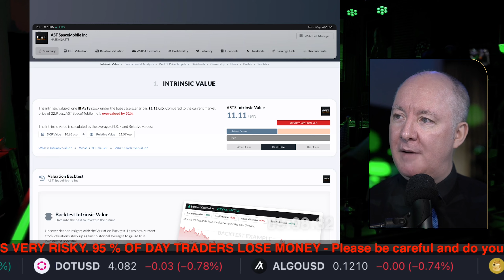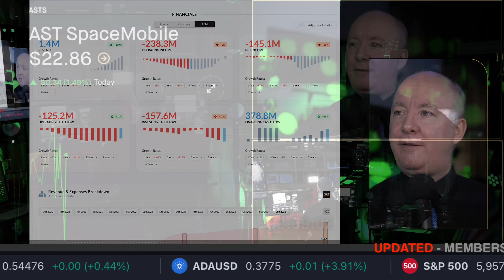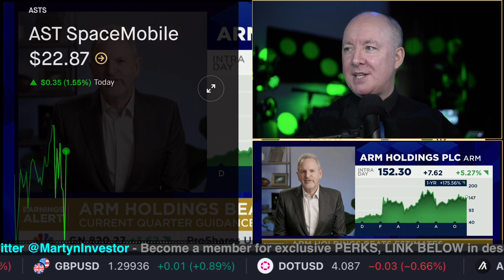ASTS Stock - AST SpaceMobile Earnings Stock Market Coverage & Analysis - Martyn Lucas Investor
ASTS Stock - AST SpaceMobile Earnings

AST Spacemobile, Inc. engages in building a broadband cellular network in space to operate directly with standard, unmodified mobile devices based on an extensive IP and patent portfolio. It focuses on providing mobile broadband services with global coverage to all end-users, without the need to purchase special equipment. The company was founded by Abel Avellan on May 31, 2017 and is headquartered in Midland, TX. The listed name for ASTS is AST SpaceMobile, Inc. Class A Common Stock

FREE NEWSLETTER

Sensei Crypto
Crypto Challenge.